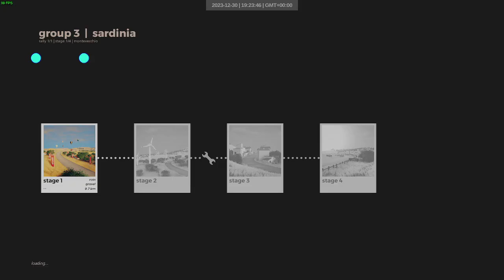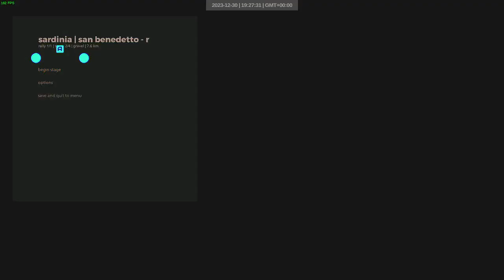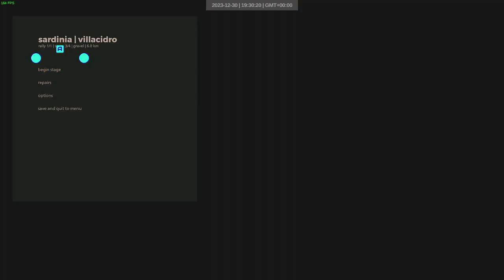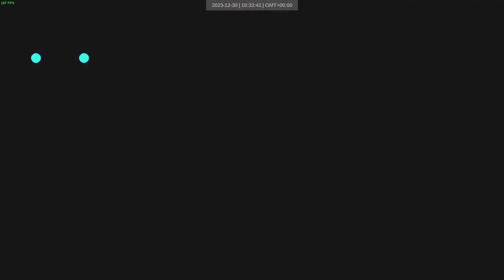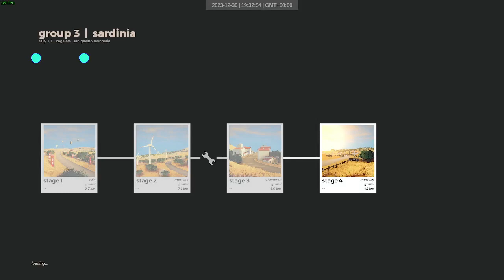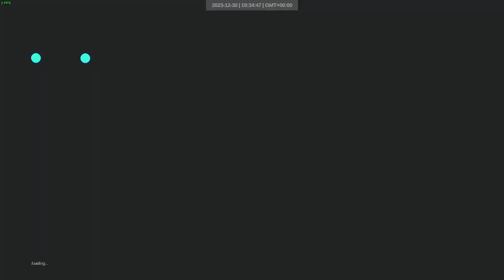Week 52 2023 | art of rally weekly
Pretty good, shame it didn't upload